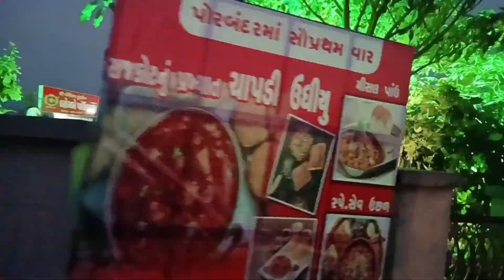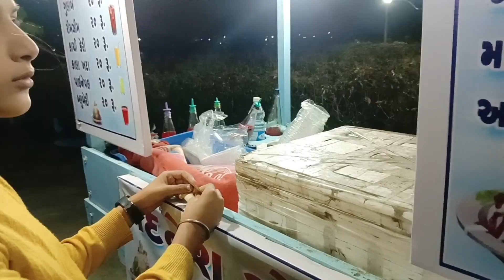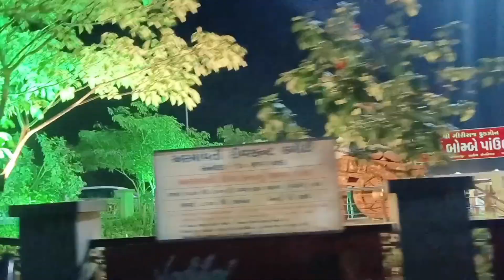આજેય ફરવા/ashmavati rivarfanot porbandar/bhumi with Masti/ashmavatirivarfanotporbandar/deliy Vlogs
આજેય ફરવા/ashmavati rivarfanot porbandar/bhumi
with Masti/ashmavatirivarfanotporbandar/deliy Vlogs

hi friends welcome to may chenal@BhavnaJoshi-bh5oi

gujrati cho to sapot karo

thanks 🙏